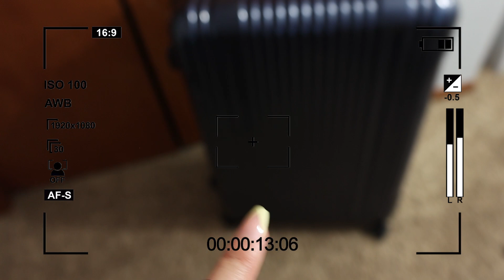🔥HAUL super COMPRAS 🔥TODO esto ENCONTRÉ RECORRIDO en TIENDA DE SEGUNDA MANO GOODWILL by LoupyLimon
Nuevo Canal ve y a poyame 👉🏻

Preguntas mas frecuentes:
¿Dónde te encuentras?
En Michigan